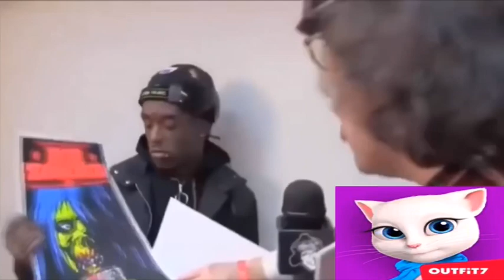ROUND 56 VS CARTER CHUNGUS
THANOS HAS COME TO DESTROY HOWARD THE ALIEN 👽🌍💩